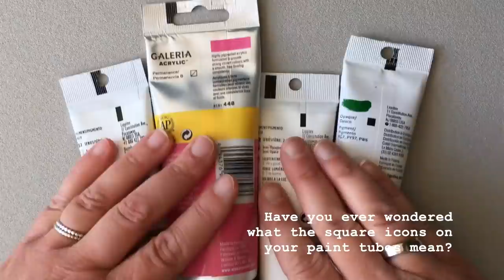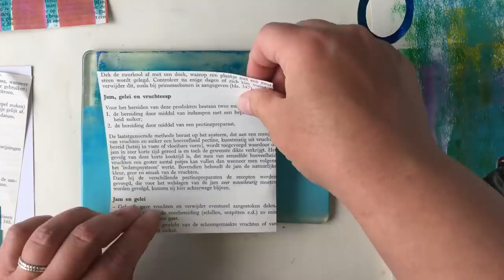Gelli Arts® Gel Printing Opaque + Transparent Layers by Marsha Valk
In this video, Marsha explains what the different levels of paint opacity are and how they impact the outcome of a layered print!